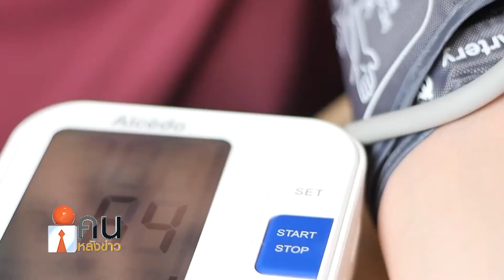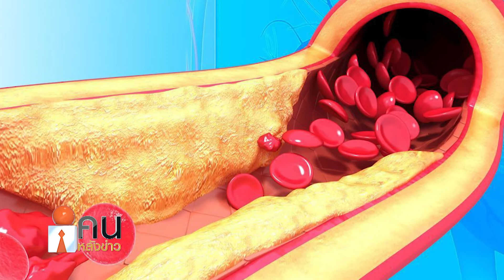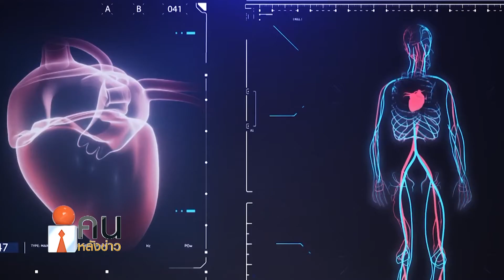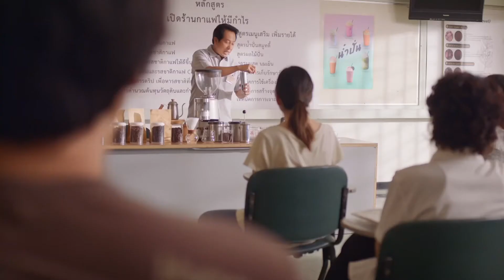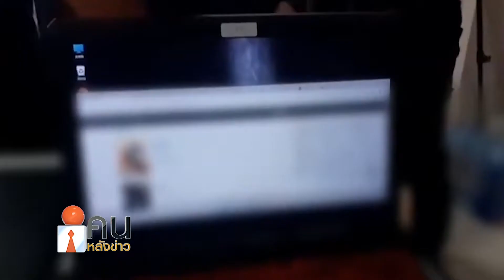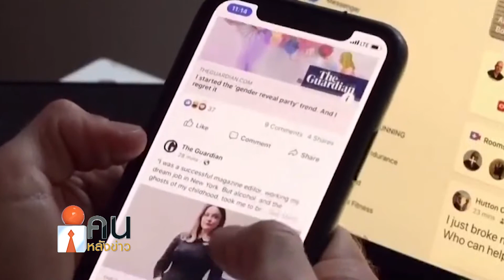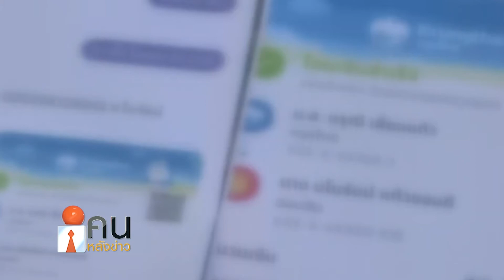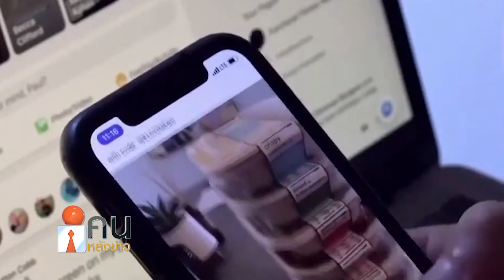คนหลังข่าว 030865